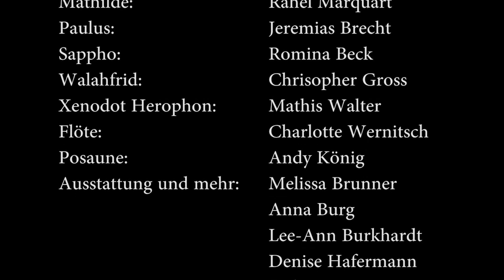Euklid oder: Die Säulen Europas - eine antik-mittelalterliche Neuzeitcommedia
In dem Einakter werden rund 2000 Jahre Ideengeschichte - kompakt, aber menschlich – vorgestellt.
Dargeboten von Studierenden des KIT. Und falls Sie wissen wollen, wer wer ist, lesen Sie einfach weiter.
Mathias Hakius: Augustinus, 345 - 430 n. Chr. war, bevor er Bischoff wurde, neun Jahre lang Manichäer, beschäftigte sich auch mit Platonismus, mit Cicero – und hat zu allen möglichen metaphysischen Fragen "seinen Senf dazu gegeben". In philosophischer Hinsicht bemerkenswert: Seine Abhandlung über die ZEIT.
Maximilian Hagelstein: Avicenna (=Abu Ali al-Husain ibn Abdallah ibn al-Hasal ibn Ali ibnSina), 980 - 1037 n. Chr., war Jurist, Mathematiker, Physiker und Mediziner, fühlte sich (zu Recht) als Philosoph und wollte sein Geld am liebsten als hoher Regierungsbeamter verdienen. Die Überlegenheit der arabischen Medizin ist bekannt (Avicenna hielt die Medizin im Übrigen "für keine schwere Wissenschaft"), sein medizinisches Werk wurde bis ca. 1500 im Westen sehr hoch geschätzt.
Christian Schneider: Euklid (von Alexandria,) wahrscheinlich 3. Jahrhundert v. Chr., es wird vermutet, dass er an der Platonischen Akademie ausgebildet worden ist. Sein berühmtestes Werk ist "Die Elemente" – und den Rest kennt man aus dem Geographieunterricht …
Julia Knifka:  Kleopatra, 69 bis 30 v.Z., Tochter von Ptolemaios XII (die Familie hat griechische Wurzeln); heiratet aus politischen Gründen ihren 8 Jahre jüngeren Bruder, der im Alter von 13, natürlich mit Hilfe seiner "Berater" Kleopatra verdrängt. 48 "tut" sie sich mit Caesar zusammen, der sie erneut als KÖNIGIN installiert, sie ist schwanger und heiratet den zweiten ihrer jüngeren Brüder. Nach Caesars Ermordung herrscht sie 10 Jahre über Ägypten, wird die Geliebte von Marc Antonius und begeht nach der Machtübernahme durch Oktavian, Selbstmord.
Laurin Fischer: Nikolaus Kopernikus, 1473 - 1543, Domherr, Jurist, Arzt, „Politiker, Hobbymathematiker und –astronom“. These: die Erde dreht sich um die eigene Achse und außerdem um die Sonne!
Rahel Marquardt: Mathilde, im Prinzip eine „Zusammenfassung" von 3 Personen nämlich:
a) Königin Mathilde, Nachkommin von Widukind, Frau von König     Heinrich, Mutter von Kaiser Otto dem Großen.
b) Äbtissin Mathilde von Quedlinburg, 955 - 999, Tochter von Otto I,     Enkelin der (s.o. „Heiligen“ Mathilde, bereits als Elf-jährige zur Äbtissin geweiht).
c) Äbtissin Mathilde von Essen, 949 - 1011, Tochter von Liudolf, dem    ältesten Sohn von Otto I.

Jeremias Brecht: Paulus, vermutlich 2. Hälfte des 1. Jhd., zwar nicht bekannt aus Film, Funk und Fernsehen, dafür aber aus der SCHRIFT. Wirklich bedeutungsvoll ist, dass wir, durch seine Briefe, ein Selbstzeugnis haben.
Romina Beck: Sappho, vermutlich zwischen 630/24 und 570 v.Z, bedeutendste Dichterin des Altertums. Vermutlich ist nur ein winziger Teil ihres Werkes überliefert. Sie war verheiratet und hatte mindestens eine Tochter, musste aus politischen Gründen nach Sizilien fliehen und kehr 591 nach Lesbos zurück, wo sie junge Frauen in Poesie, Musik und Tanz unterrichtete.
Christopher Groß: Walahfrid von der Reichenau, genannt, ca. 89-849; von Ludwig dem Frommen zum Abt des dortigen Benediktinerklosters ernannt, bedeutender Dichter, Botaniker und Diplomat. Während der Auseinandersetzungen unter Ludwigs Söhnen 2 Jahre im Exil in Speyer.
Xenodot Herophon /Julius Neuffer/ erfundener Historiker.
Buch und Regie: Renate Dürr